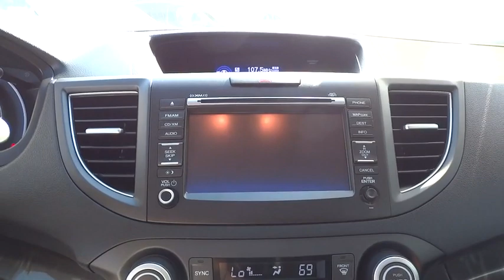2014 Honda CR-V Schaumburg, Arlington Heights, Elgin, Naperville, Lisle, IL 82278A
Schaumburg Honda
750 E Golf Rd

SUPER CLEAN 2014 Honda CR-V EX-L, HONDA CERTIFIED!!!, CLEAN CARFAX NO ACCIDENTS, SUNROOF/PANORAMIC ROOF, Leather Seats, Heated Seats, Bluetooth, Hands-Free, and BACKUP CAMERA. CR-V EX-L, 4D Sport Utility, and 5-Speed Automatic. Don't pay too much for the luxury SUV you want...Come on down and take a look at this terrific 2014 Honda CR-V. Consumer Guide praises CR-V for its build quality and fuel economy. Dressed for success. brbrAt Schaumburg Honda Automobiles we have the perfect Honda fit for you. It doesn’t matter if you are from Schaumburg, Elmhurst, Chicago, Crystal Lake, Skokie, or any part of Northeastern Illinois, we have just the Honda vehicle that you are looking for. At Schaumburg Honda Automobiles we have the perfect Honda fit for you. It doesn’t matter if you are from Schaumburg, Elmhurst, Chicago, Crystal Lake, Skokie, or any part of Northeastern Illinois, we have just the Honda vehicle that you are looking for.New Honda, Used, Preowned, Certified. Valley Honda, We have cars under 10k and some under 5k.